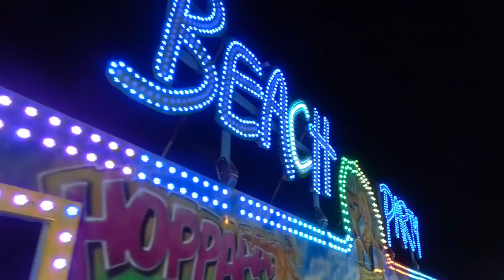I CRASH @ BEACH PARTY WALKTROUGH LAMPAERT GENK